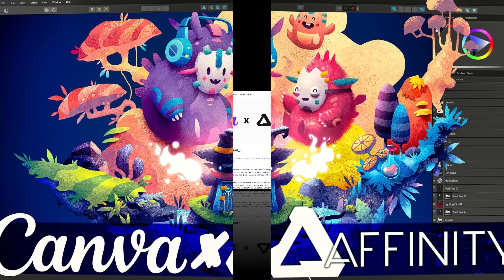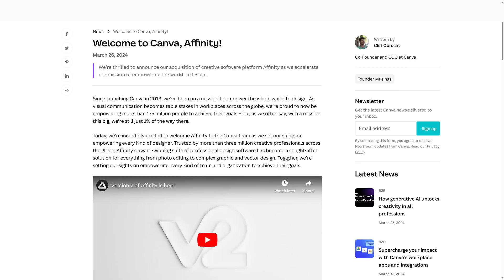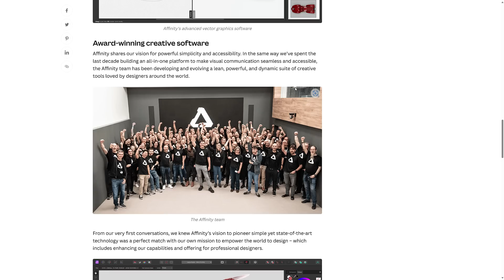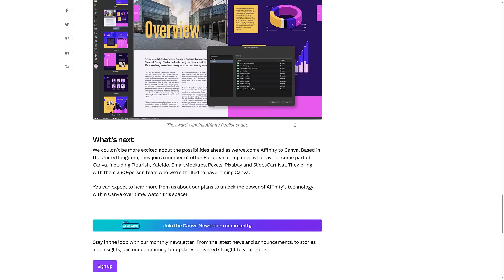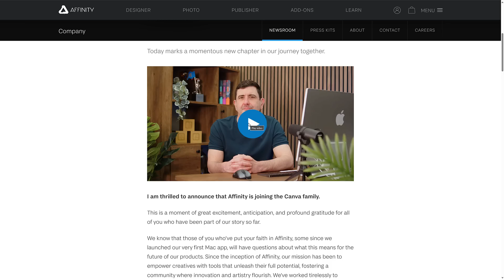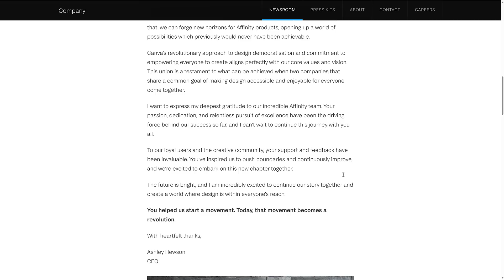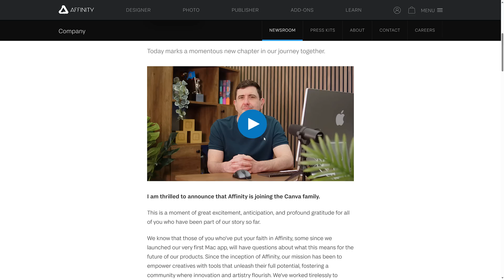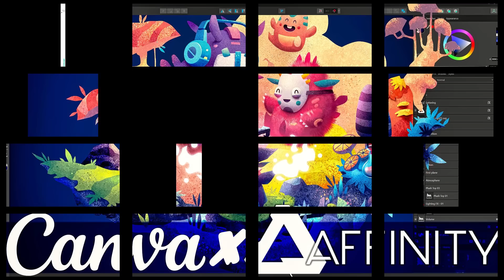Canva Buy Affinity :: The Best Adobe Alternatives Available!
Canva have just acquired Affinity / Serif, the makers of affordable and subscription free to Adobe products such as Affinity Designer (Adobe Illustrator alternative), Affinity Photo (Photoshop alternative) and Affinity Publisher (Publisher alternative).